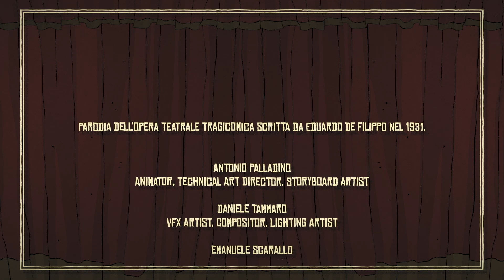Natale in casa Cupiello - Animato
Natale in casa Cupiello - Animato è un' animazione realizzata in Grease Pencil (Blender 2.90) da Croco Pie Studio. In questo corto abbiamo riassunto i momenti per noi più significativi e divertenti della commedia Di Eduardo De Filippo, nel nostro stile ironico e dissacrante.

Production: Croco Pie Studio

Antonio Palladino
Animator, Technical Art Director, Storyboard Artist

Daniele Tammaro
VFX Artist, Compositor, Lighting Artist

Emanuele Scarallo
Editor, Sound Editor

Giacomo Carruolo
Art Director, Background Artist, Character Designer, Animator

Giuseppe Casola
Compositor, Director of Photography

Luca De Benedictis
Animator, Storyboard Artist, Voice Actor